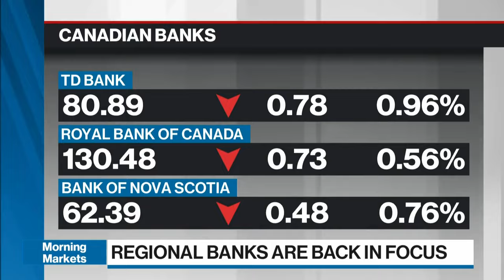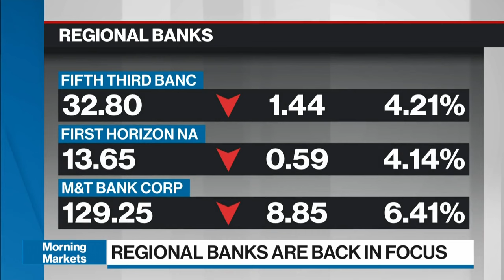Economy is normalizing, Fed can take its foot off the breaks: KPMG's chief economist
Diane Swonk, chief economist at KPMG, joins BNN Bloomberg to discuss the Fed's hawkish hold yesterday on rates and how she thinks Jerome Powell's cut path will play out in 2024.